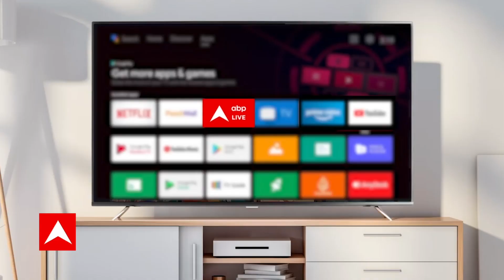Assam के Bongaigaon में अवैध मदरसे पर चला बुल्डोजर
असम में आतंकी संगठन से जुड़े इमाम और टीचर्स समेत 37 लोगों की गिरफ्तारी के बाद असम सरकार ने बड़ी कार्रवाई की. बोंगाईगांव जिले में अवैध मदरसे पर बुलडोजर चलाया गया. असम सरकार ने ये तीसरे गैरकानूनी मदरसे को ध्वस्त किया है.